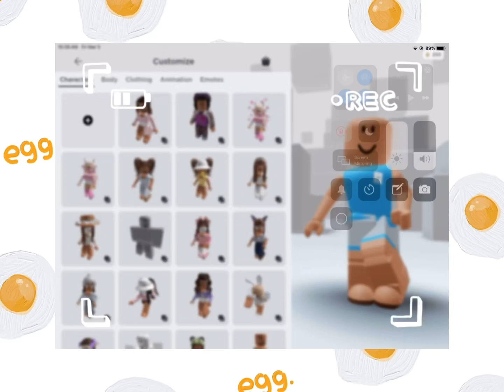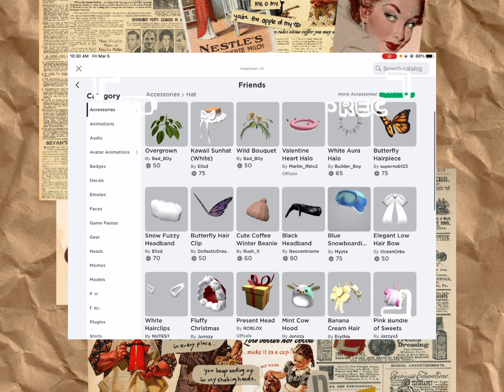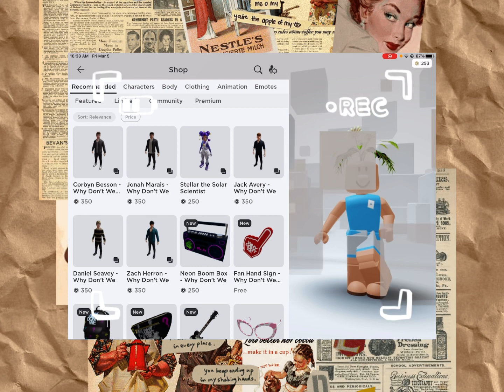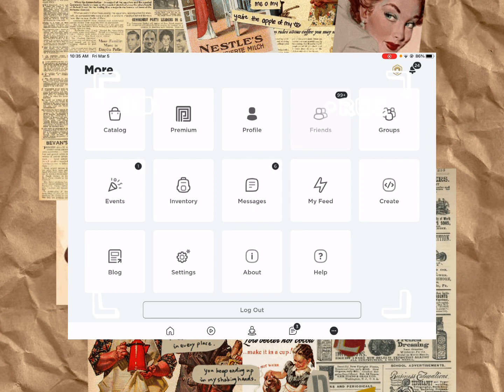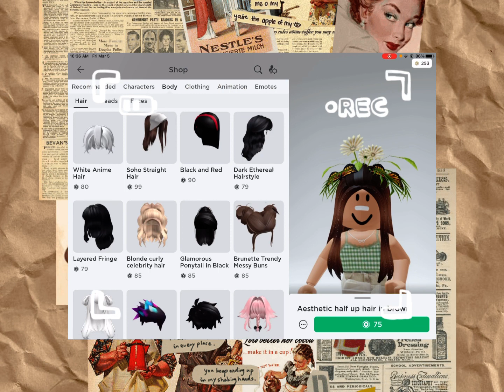ROBUX *SHOPPING* SPREE! || SimplySumi 𓆉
hey little churros! Tysm for watching! And tysm for 300 little churros! Road to 400!

🧸♕‧˚⊹ ｡˚ 𝙸𝙽𝙲𝙾𝙼𝙸𝙽𝙶  ♕‧˚⊹ ｡˚🧸

hewo ^^! i’m sumi! i’m a middle school girl who loves Roblox and cows 🍓♕‧˚⊹!
on my channel i usually post adopt me content and other Roblox games! i usually post 2-4 times a *week*! if you’re interested make sure to *click* that subscribe button and make sure to *smash* that notification bell! *ding ding!*

𝐟𝐚𝐪🧺

A: sure but only for a day or so, so everyone gets a turn! but you can add my alt account StewbeefStewbeefton and ill accept all the reqs there

Q: 𝐝𝐨 𝐲𝐨𝐮 𝐡𝐚𝐯𝐞 𝐚𝐧𝐲 𝐚𝐥𝐭 𝐚𝐜𝐜𝐨𝐮𝐧𝐭𝐬?
A: i have 2, iittlekidashley and stewbeefstewbeefton *note* i usually only use the stewbeef one! anyone else claiming to be me is *FAKE*!

A: on iPod and and iPad I use screen recording on settings! and on computer i just use screen recording on settings I think 👒🍓

Q: 𝐟𝐚𝐯𝐨𝐫𝐢𝐭𝐞 𝐑𝐨𝐛𝐥𝐨𝐱 𝐠𝐚𝐦𝐞𝐬?
A: Adopt me and Royale high! 🧺

A: CapCut! And sometimes iMovie.

Q: 𝐚𝐠𝐞?
A: 12

👒♕‧˚⊹  𝓼𝓸𝓬𝓲𝓪𝓵𝓼 ♕‧˚⊹ 👒
roblox profile: (follow to join 🧸!) SxmpliSxmi
churro’s roblox profile: ChvrroTheCowYT
roblox group: little churros 🧺✨

sincerely, sumi ♡︎